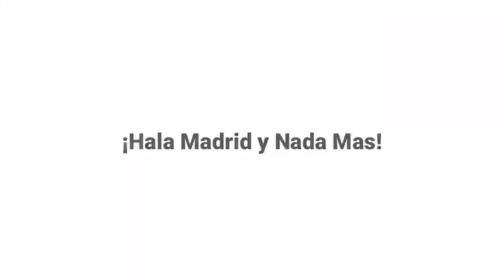MADRID TUMBALKAN SATU PEMAIN DEMI RONALDO? | NASIB ZIDANE DI MADRID | LIVERPOOL INCAR ASENSIO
Berita hari ini :

1. Nasib Zidane di Real Madrid: Bisa Angkat Koper Sewaktu-Waktu
2. Terungkap, Pedri Tolak Real Madrid Karena Alasan yang Sulit Dinalar Ini
3. Arsenal Kian Berpeluang Datangkan Lucas Vazquez
4. Liverpool Bidik Bintang Real Madrid Kloningan Mohamed Salah
5. Demi Pulangkan Ronaldo, Real Madrid Siap Tumbalkan Pemainnya ke Juventus